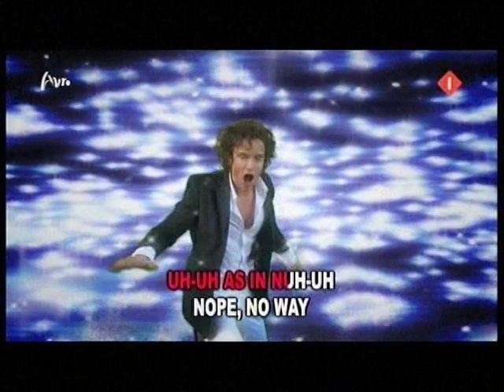Mika - Love Today, Gay Parody Dutch TV show 'Koefnoen' (HQ).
Parody of Mika's song "Love Today" from the Dutch TV programme, called 'Koefnoen'.
Does not reflect my view, but I regard this as good old fashioned Dutch harsh humour. I hope Mika is not offended by this video and he can eventually laugh about this. Greetings from a gay guy from the Netherlands.
We Dutch people, we L.O.V.E. you Mika!!